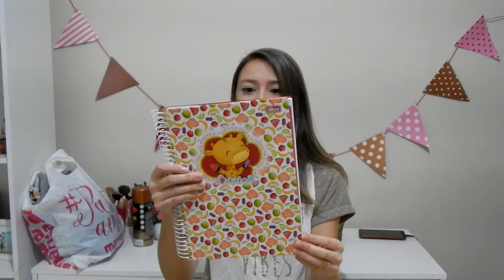COMPRINHAS BARATINHAS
Oi meus amores ! Sei que vocês amam esse tipo de vídeo então gravei, não são muitas compras mas espero que gostem. Não se esqueça de deixar seu comentário e seu like se gostar do vídeo. Beijão:*